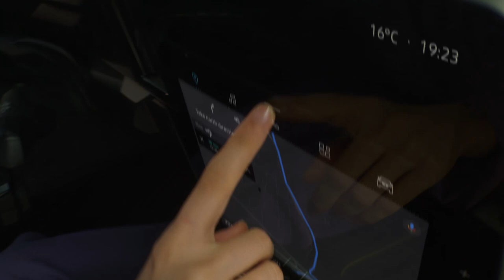not made in California, sorry* I nouvelle Renault Megane E-Tech 100% électrique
100% électrique, 100% haute technologie, 100% sensationnelle.
Renault présente nouvelle Renault Megane E-Tech 100%électrique
*pas fabriquée en Californie, désolé

vous pouvez également essayer nouvelle Renault Megane E-Tech 100% électrique en concession en réservant depuis ce lien ⬇️